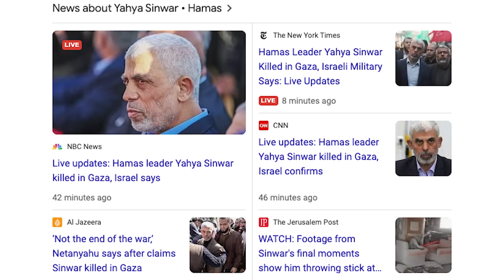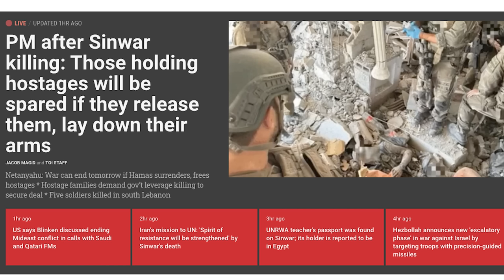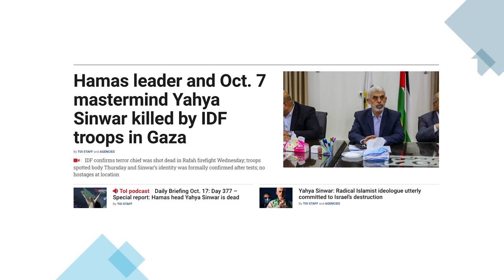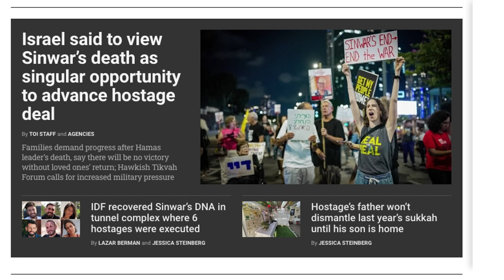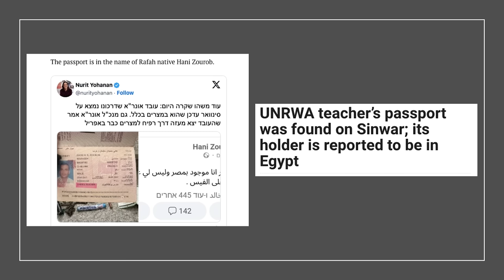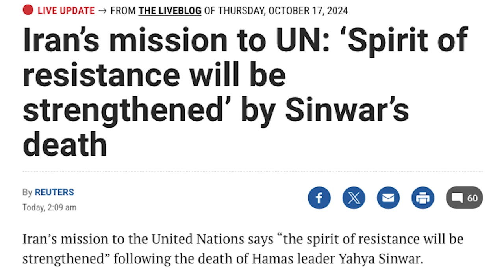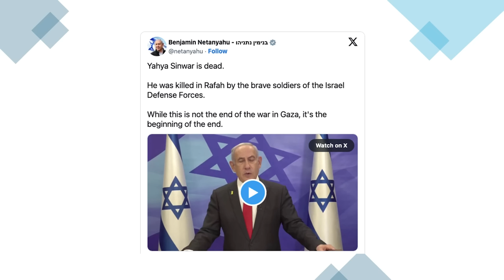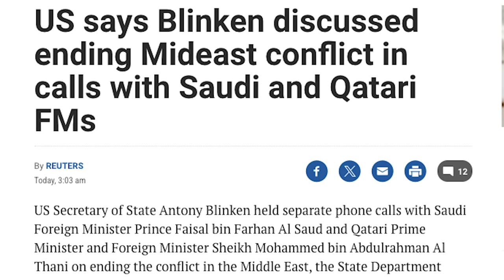சின்வரின் கொடூர இறுதி நிமிடங்கள்! | Israel Rejoices |West is Thrilled by Sinwar’s Death|Tamil | SKA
The Final Moments of Hamas Leader Sinwar | Israel’s Major Victory

Hi, Hello friends! This is SKA, and today we’re talking about the shocking death of Hamas terrorist leader Yahya Sinwar. The man responsible for countless atrocities, including the October 7th massacre, finally met his end in a drone strike by Israel. But the details of his death are even more chilling. This video covers his agonizing final moments, the drone footage, and how Israel’s IDF forces executed this operation. It’s a turning point in the conflict between Israel and Hamas, and I’ll share everything you need to know.

🔴 Sinwar’s Painful End Sinwar, often called the Butcher of Khan Younis and the Architect of the Oct 7 Massacre, spent over 30 years terrorizing the region. He was responsible for turning Gaza into a nightmare for its own people while launching countless attacks on Israel. But as we discuss in this video, Sinwar's end came not with honor, but in a very painful and lonely way. As revealed in drone footage, his last moments were marked by desperation, as he was found suffocating under rubble, battling for breath, and ultimately succumbing to the strike.

🔴 The Moment Israel Confirmed Sinwar’s Identity The IDF didn’t initially know they had struck Sinwar. The operation took place at a building in Rafah, which was suspected to be a hideout for high-ranking Hamas leaders. After the strike, Israeli forces sent in a drone to capture footage, revealing a figure struggling to survive. It wasn’t until hours later, through DNA tests, dental records, and fingerprints, that Sinwar was confirmed as the target. Israel’s intelligence had done it again, securing a major victory in their fight against terror.

🔴 International Response Following Sinwar’s death, the Israeli government celebrated a huge victory, with officials like Prime Minister Netanyahu and Defense Minister Gallant receiving praise from Israeli citizens and politicians. However, while Biden and Macron congratulated the IDF’s success, their praise lacked the enthusiasm many expected. What is even more shocking is how some global leaders remained silent, hesitant to fully support Israel’s actions despite the defeat of a major terrorist figure.

🔴 Sinwar’s Shocking Connection to the UN In a surprising twist, Israeli forces discovered a UNRWA employee’s passport on Sinwar’s body. This raised further suspicions about the connection between Hamas and certain factions within the UN, intensifying the controversy surrounding the role of international organizations in the conflict.

🔴 What You’ll Learn in This Video:

- The chilling details of Yahya Sinwar’s death and how he was found after the Israeli drone strike.
- How Israel confirmed Sinwar’s identity through advanced intelligence techniques.
- The significance of Sinwar’s death for Israel and the region, and how it shifts the balance of power.
- The global reaction to Sinwar’s death and the mixed messages from world leaders like Biden and Macron.
- The uncovering of a UN connection to Sinwar and the implications for international diplomacy.

This video is a must-watch for anyone following the conflict between Israel and Hamas.

Tags/SEO Keywords: Hamas leader Sinwar killed, Israel drone strike, Yahya Sinwar death, Gaza conflict update, IDF strikes Hamas, Israel military operations, Hamas terrorist leader death, Sinwar drone footage, Gaza war latest news, Israel Hamas war, Hamas massacre architect, Netanyahu response to Sinwar death, UN connection to Hamas, UNRWA employee Sinwar, Israel vs Hamas war, Hezbollah escalation, Iran resistance news, Gaza hostages news, Hamas surrender news, precision missiles Hezbollah, Sinwar final moments footage.